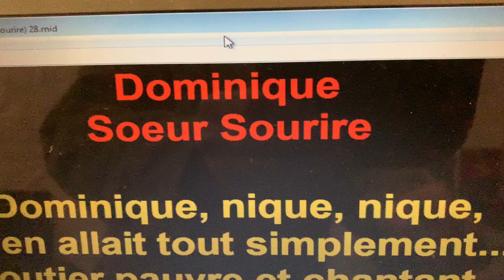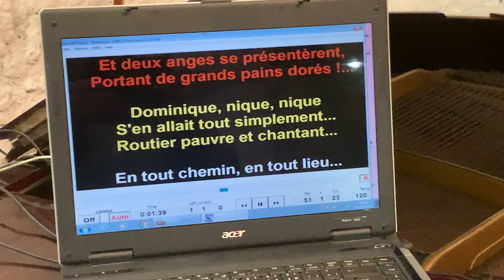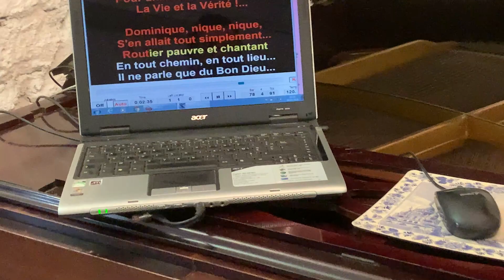Pianola: Dominique (Soeur Sourire)